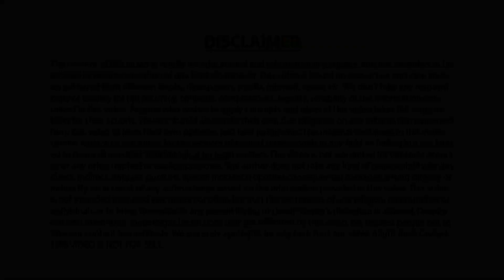GTU Breaking News 14-03-2020 | SWABHIMAAN India's First Children News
Only Positive News.